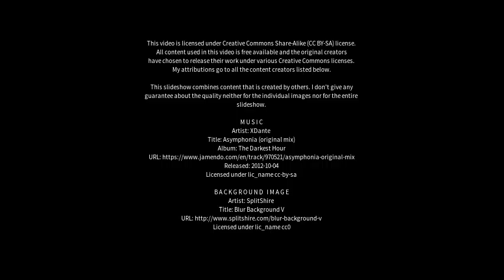Best places to visit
Best places to visit - Changling (China) Best places to visit - Slideshows from all over the world - City trips, nature pictures, etc.